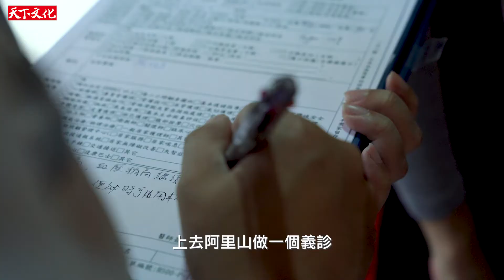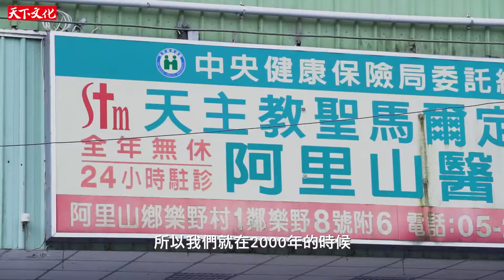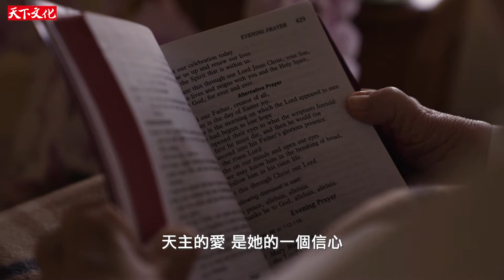真美麗的人生 - 華淑芳修女 奉獻台灣60年